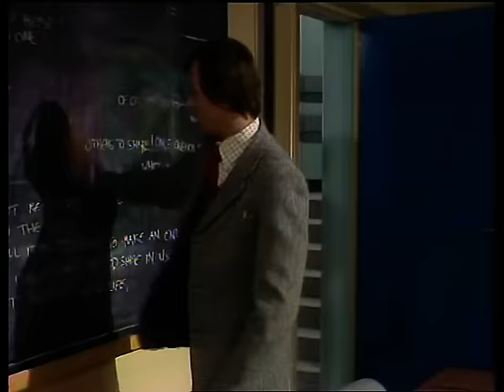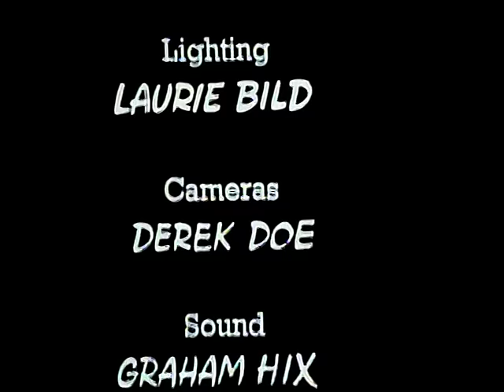Mind Your Language S1 E2 Inspector visit HD